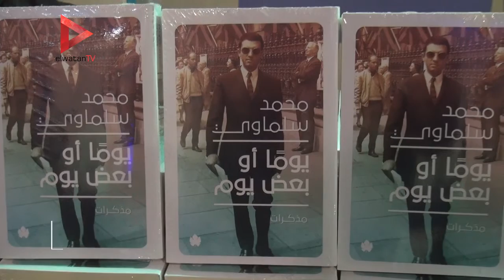سلماوي: يومًا أو بعض يوم يرصد أحداث مصر منذ الحرب العالمية حتى دستور 2014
جريدة الوطن
جريدة يومية مستقلة